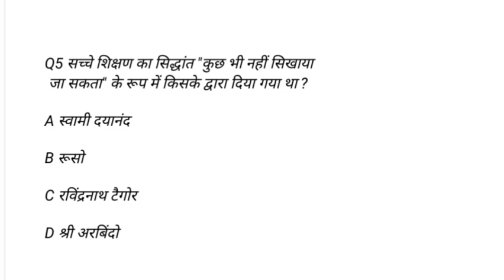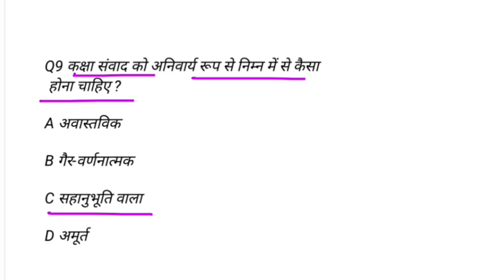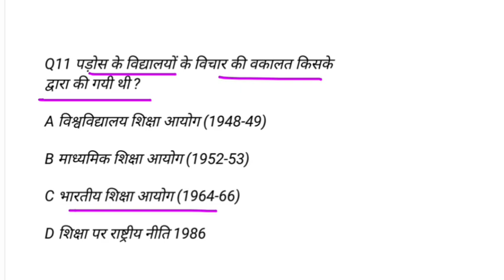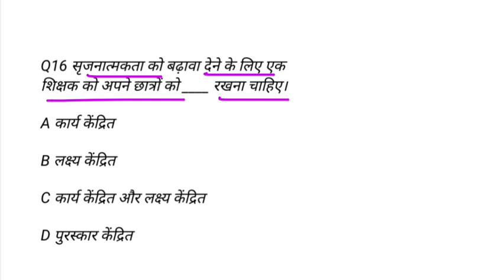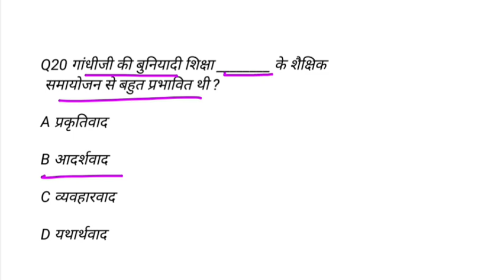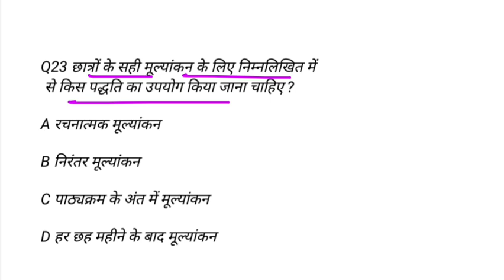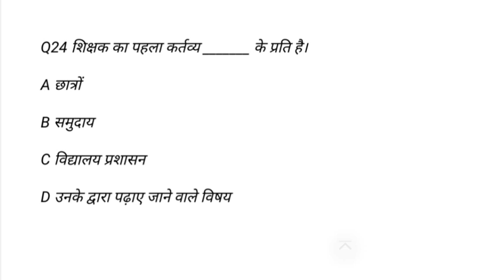प्रधान शिक्षक डीएलएड प्रश्न | प्रधान शिक्षक टेस्ट सीरीज | बिहार प्रधान शिक्षक सेट प्रैक्टिस | set 16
प्रधान शिक्षक
प्रधान शिक्षक सामान्य अध्ययन 75 प्रश्न
प्रधान शिक्षक बिहार महत्वपूर्ण
प्रधान शिक्षक बिहार करंट अफेयर्स
प्रधान प्रैक्टिस सेट सामान्य अध्ययन
प्रधान शिक्षक करंट अफेयर
प्रधान शिक्षक और प्रधानाध्यापक टेस्ट सीरीज
bihar bed set practice
bihar ctet set practice
bihar dled set practice
प्रधान शिक्षक एग्जाम डेट
bihar teacher vacancies 2022